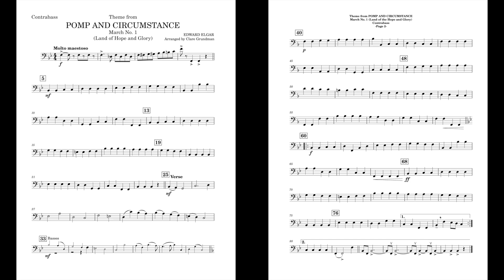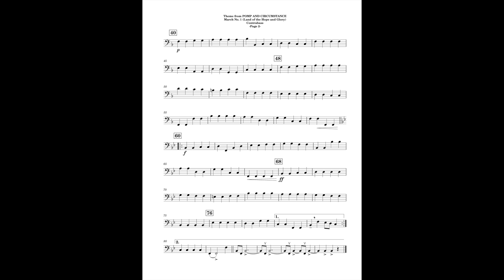Pomp and Circumstance (Contrabass part) arr. by Clare Grundman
This is the Contrabass part I made for Pomp and Circumstance, arranged by Clare Grundman
The list of instruments consist of:
-Contrabassoon
-F Mellophone
-Alto Trombone
-String Bass